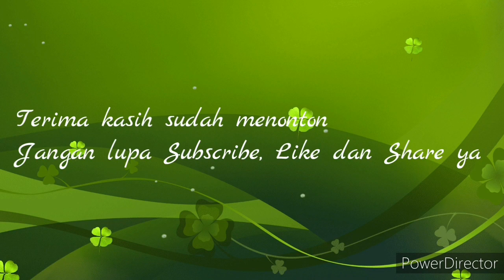JANGAN PERGI LAGI YA || SUGENG RAHAYU & EKA MIRA TELAH KEMBALI BEROPERASI SEMUA || 26/7/2021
Teman-teman Po Sumber Group dan Po Eka Mira sudah lengkap kembali beroperasi mengisi jalur Madiun-Solo-Jogja dan sekitarnya.

Terima kasih